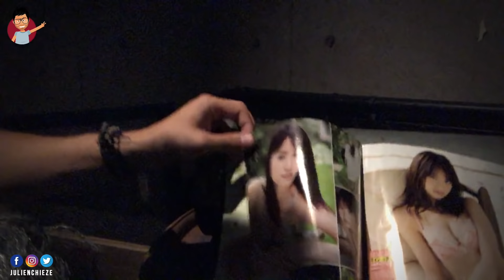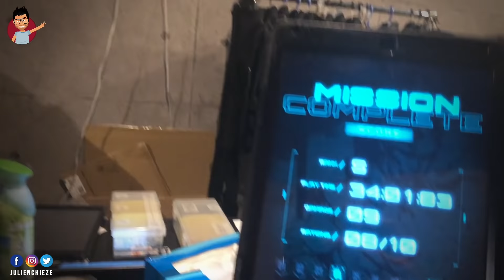METAL GEAR SOLID, on a testé l'incroyable Escape Game à Tokyo ❗️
Les amis, avec Carole Quintaine et Maxime Chao de JeuxActu, j'ai pu tester l'Escape Game Metal Gear Solid proposé depuis aujourd'hui même en anglais au Tokyo Mystery Circus ! Et c'est HA-LLU-CI-NANT !!! Savourez !!! Pour soutenir la chaîne...

Un GRAND MERCI à Tokyo Mystery Circus de nous avoir exceptionnellement autorisé à filmer

Pour m'aider, sans débourser un seul centime, juste un peu de votre temps, voici mon uTip

Crash Bandicoot Nintendo Switch

Last of Us Part 2
Days Gone
Death Stranding

Forza Horizon 4
Octopath Traveler
Pokémon Let's Go
Super Smash Bros Ultimate